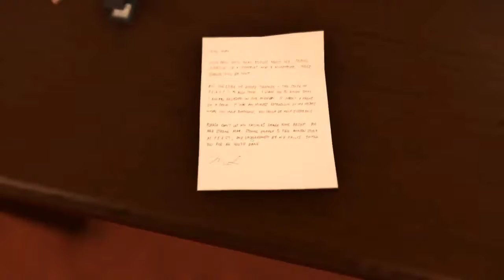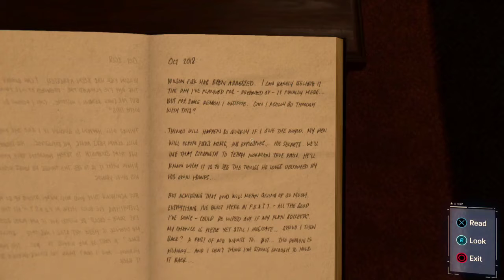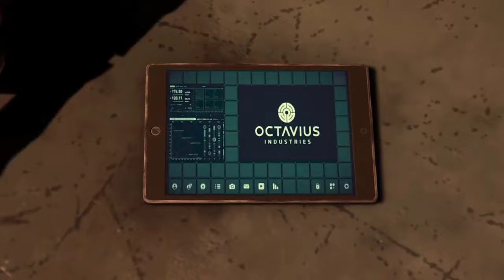MARVELS SPIDERMAN PS4 GAMEPLAY MARTIN LI IS THE MAQIN VILLAN OF GAME ?? 8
AND ARE EXCITED FOR NEXT EPISODE WHATS HAPPENING 😍😍😍